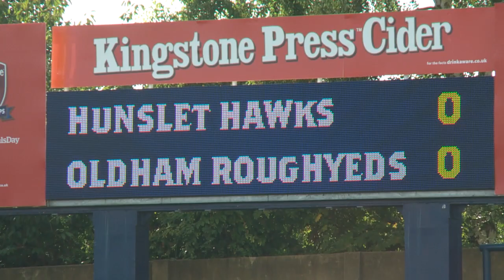Hawks claim golden point promotion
Hunslet Hawks have won the Championship 1 Grand Final with a golden point victory over Oldham at Headingley Stadium. See highlights and hear reaction from Hunslet's Danny Maun, Gavin Duffy and their coach Barry Eaton